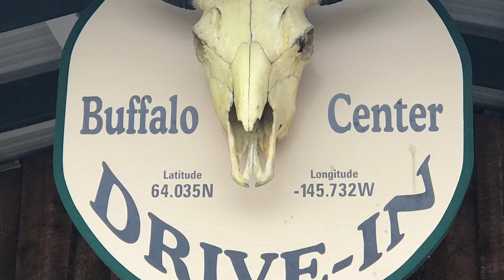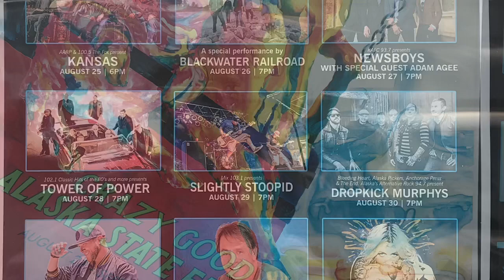Drive from North Pole to Palmer